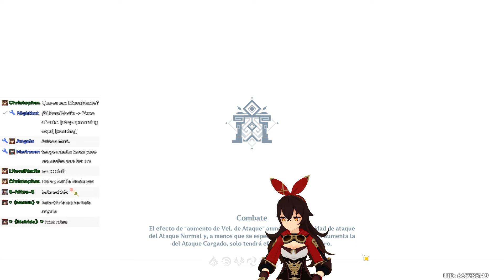El Mejor Arco Para Amber a Cargados: Primera Prueba Genshin Impact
!aleslayer !caroae !discord !esonerin !horarios !instagram !leo !leonxalex !mariraven !neroizanami !nobu !tiktok !twitter !uid

Y los derechos no son mios)